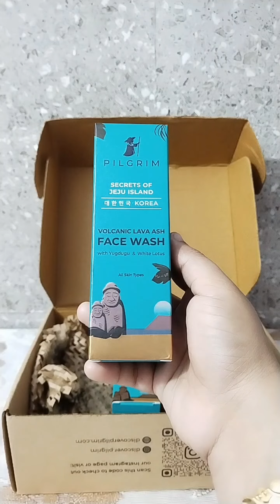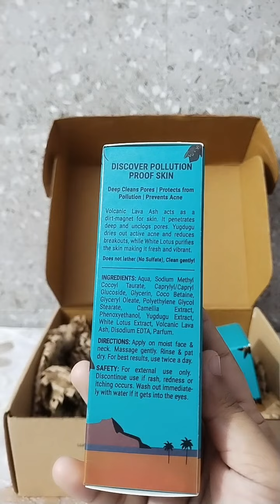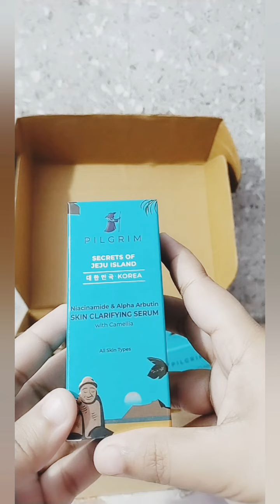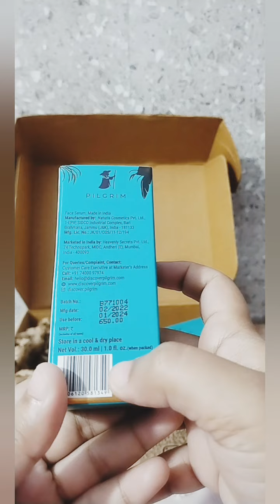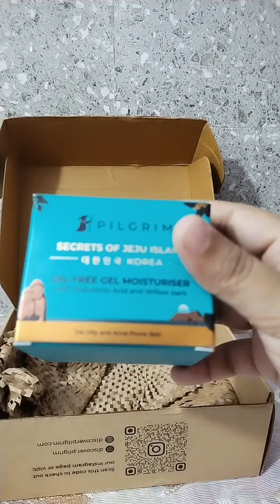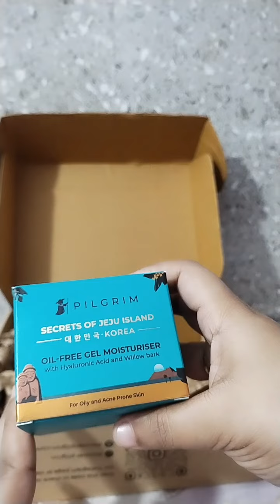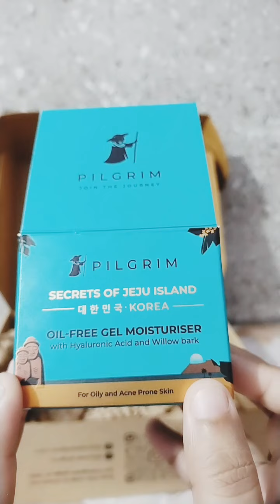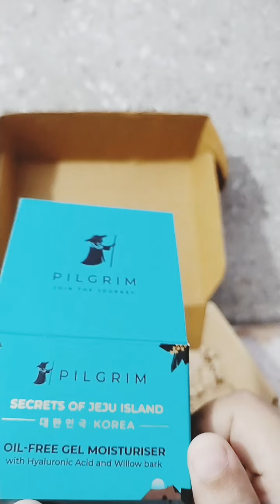Pilgrim Monsoon Skincare Routine / Monsoon Skincare Routine Ft.Pilgrim Skin Clarifying Serum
Hey Everyone, I am glad to share my favourite brand for my monsoon skincare routine, the all new Korean Range from Pilgrim.

• Cruelty-free,
• Sulfate & paraben free,
• 100% Vegan,
• No Toxic 20 Chemicals
• FDA Approved